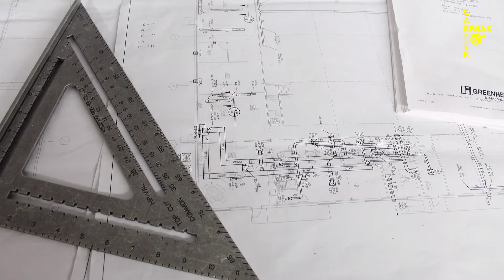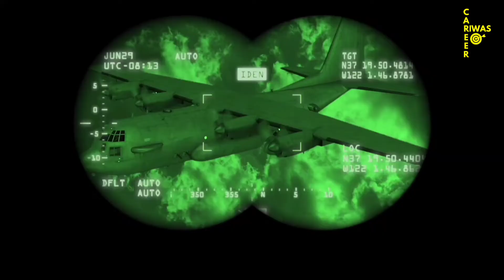Best Engineering Branch 2026|| Which Branch Choose in Btech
In this video I'm going to show top 10 branches of engineering.